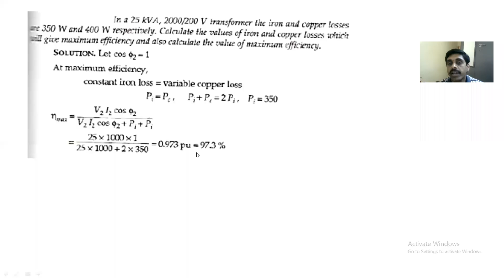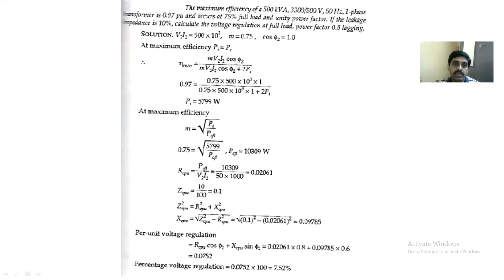Unit5, Part 14: Problems on transformers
Problems on transformers